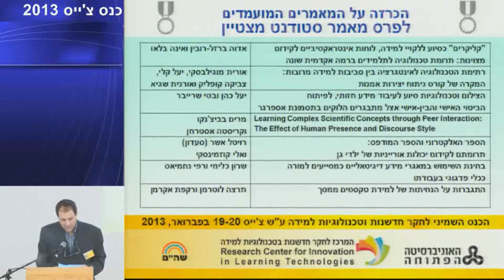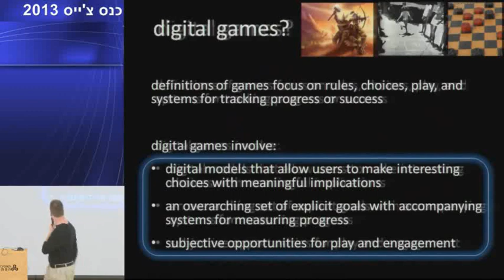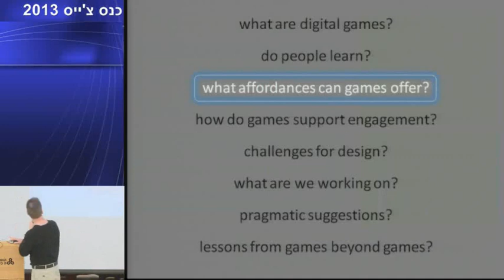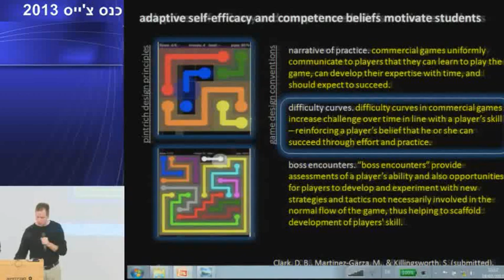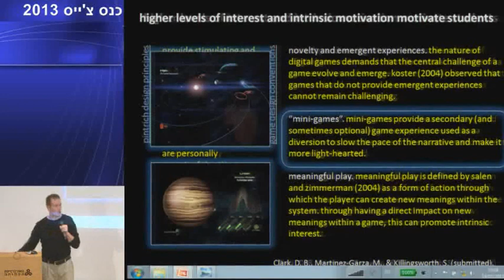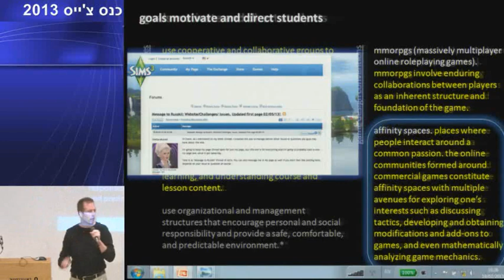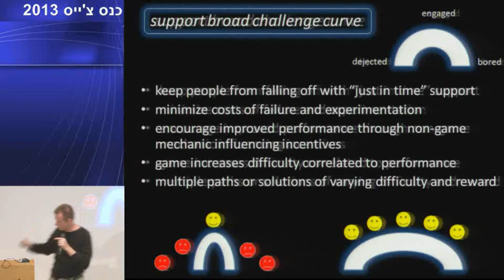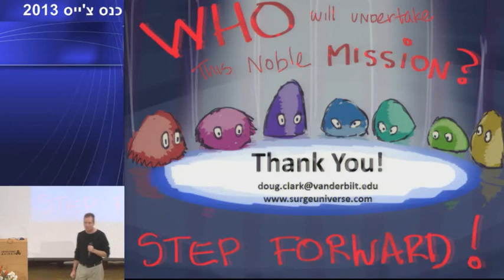Prof. Douglas Clark-Digital games for learning 19/2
Prof. Douglas Clark (Vanderbilt University), Digital games for learning: Scaffolding integration of intuitive and formal, understandings of science
19/2/2013